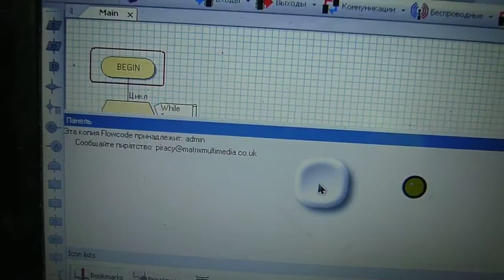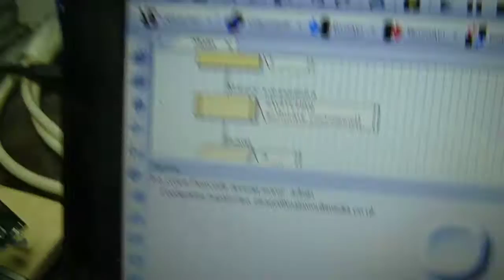Как "Запустить" микроконтроллер AVR не зная языков программирования №3 приложение